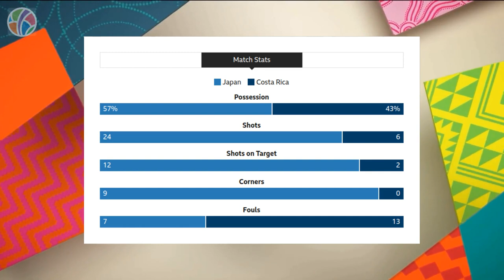Japan vs Costa Rica | Group C | FIFA Women's World Cup 2023 | Highlights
Get ready for an unforgettable clash as Japan takes on Costa Rica in a captivating Group C match at the FIFA Women's World Cup 2023! Watch as Japan's skillful players go head-to-head with Costa Rica's fighting spirit in an action-packed showdown. Join us to witness stunning goals, breathtaking saves, and tactical brilliance on the field. Can Japan continue their winning streak, or will Costa Rica stage a surprise upset? Don't miss a moment of this thrilling encounter filled with drama, passion, and intense competition. Tune in to catch all the highlights and exhilarating moments from this exciting battle. Experience the joy of women's football at its finest as these two teams give it their all to secure a spot in the knockout stages. Don't miss Japan vs Costa Rica and be a part of the World Cup magic!